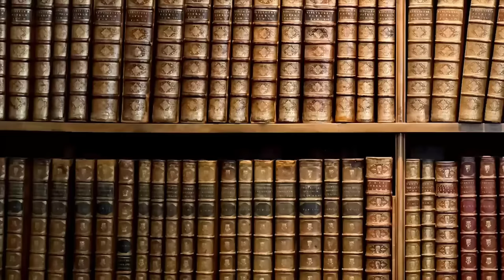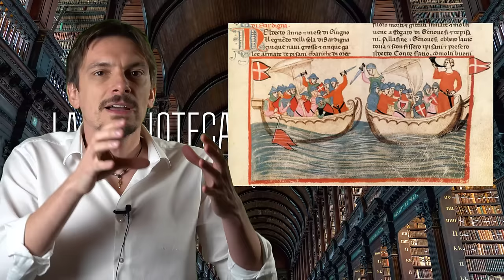687- Come è nata la bandiera della Sardegna ( che forse sarda non è )? [Pillole di Storia]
Errori : le 4 strisce sulla bandiera della Basilicata non sono onde, ma sono i 4 fiumi della regione